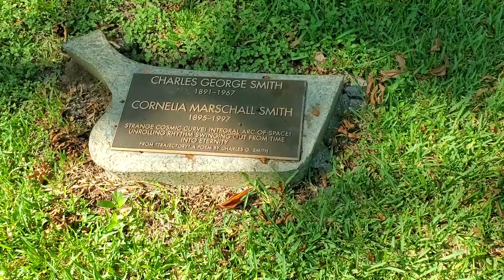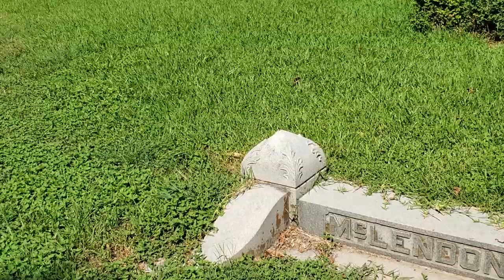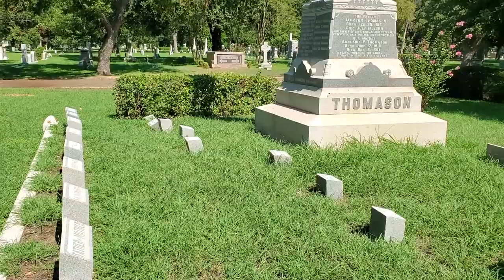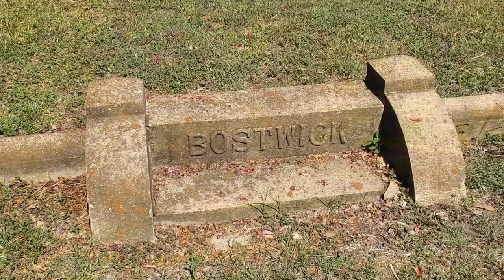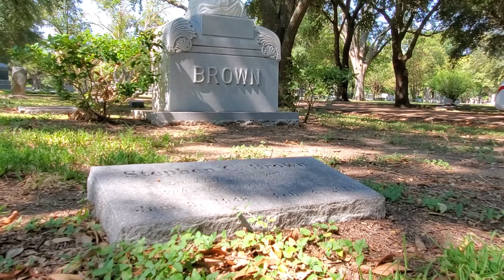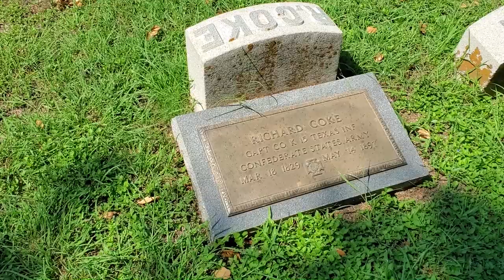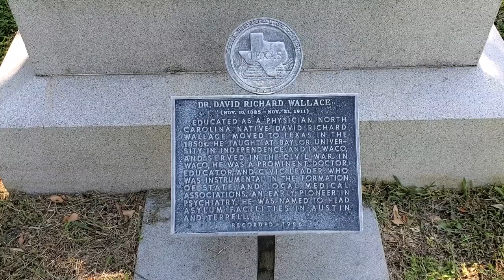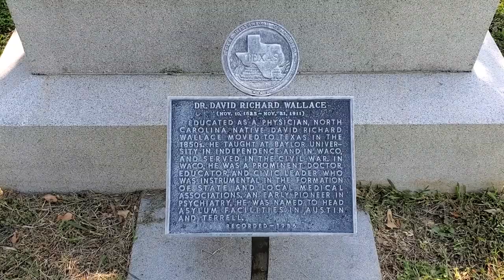Oakwood Cemetery In Waco Texas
This cemetery sits on 160 acres and has more than 36,000 interments are located within the grounds.  Many people were moved here from earlier cemeteries.